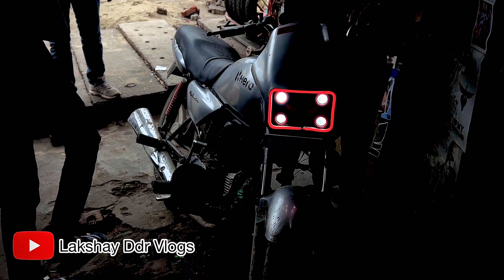Splendor Head Light Eyes || Splendor Modify || Splendor Modified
चैनल में आपका स्वागत है! आज के व्लॉग में हम अपनी स्प्लेंडर बाइक के हेडलाइट को डिज़ाइन करेंगे, जिससे आपकी बाइक को एक अनोखा और स्टाइलिश लुक मिलेगा। यह वीडियो खास तौर पर उन लोगों के लिए है जो अपनी बाइक को पर्सनल टच देना चाहते हैं।